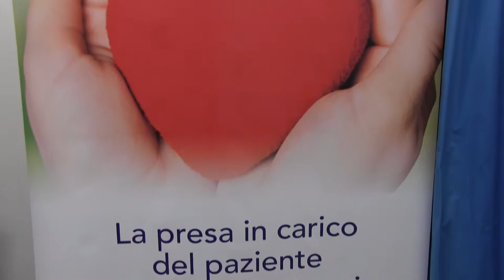Aderenza alle terapie e spesa per il SSN, come si conciliano?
L'aderenza alle terapie nelle malattie cardiovascolari deve fare i conti anche con i costi legati alle terapie. Come conciliare terapie costose e spese sanitarie? Ne abbiamo parlato con il dott. Claudio Amoroso, rappresentante di F.A.R.E Sanità